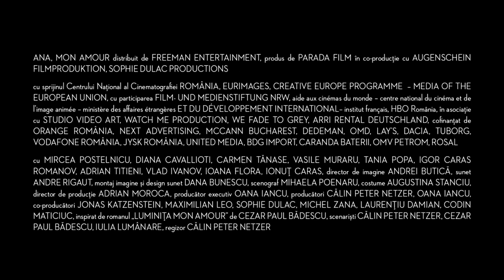Trailer oficial Ana, mon amour Ana, mon amour 2017 film românesc (Voice Over Ion Constantin)